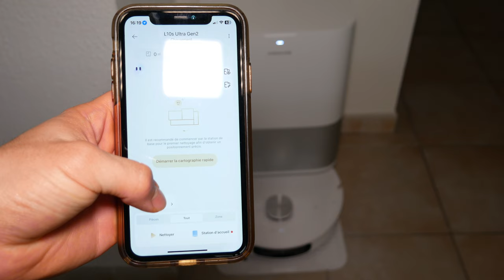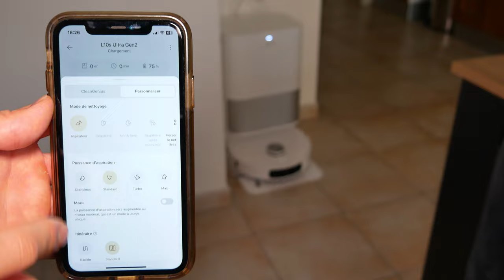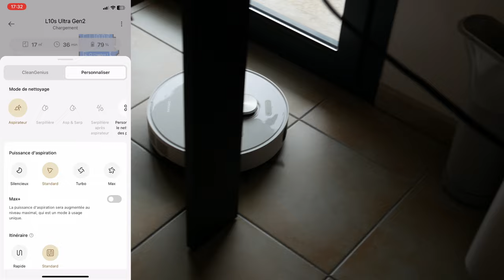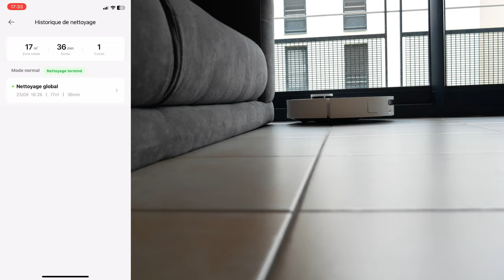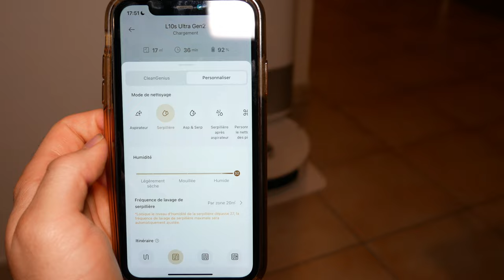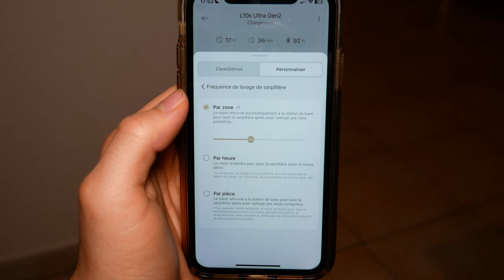Un ASPIRATEUR ROBOT 2 en 1 Intelligent avec 10 000 Pa ! Dreame L10s Ultra Gen 2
Le Dreame L10s Ultra Gen 2 est un robot aspirateur et laveur qui se distingue par sa grande puissance d'aspiration de 10 000 Pa, presque deux fois supérieure à celle de son prédécesseur. Il est conçu pour offrir une automatisation complète du nettoyage grâce à sa station d’accueil qui se charge de vider automatiquement le bac à poussière, laver et sécher les tampons de nettoyage. Ses technologies avancées, telles que le Smart Pathfinder™ et 3DAdapt™, lui permettent de cartographier intelligemment les espaces et d’éviter les obstacles. De plus, il propose des modes de nettoyage adaptés aux tapis et une option dédiée pour les foyers avec des animaux de compagnie. Cependant, bien qu'il soit très performant sur les sols durs et les tapis épais, il peut avoir des difficultés à gérer les débris de grande taille ou les surfaces inégales.

Produit de la vidéo:
• Dreame L10s Ultra Gen 2

(Économisez 330 € avec le coupon/la remise sur la page et obtenez un support de cardan Dangbei GRATUIT pendant les offres Prime Day du 8 au 14 octobre)

► Mon setup:
• Siège (Hinomi X)